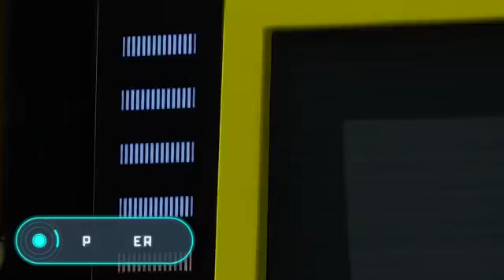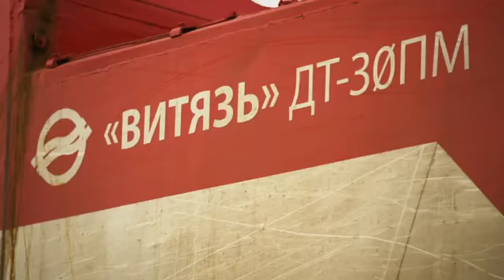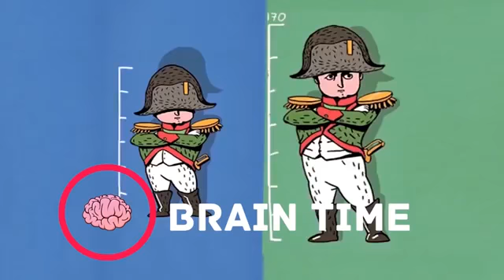Alguns dos caminhões mais incríveis do mundo - Peso pesado!